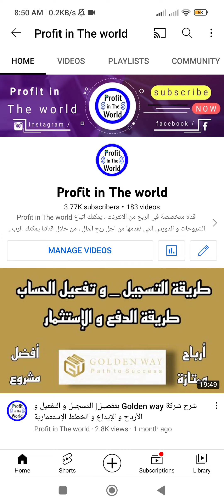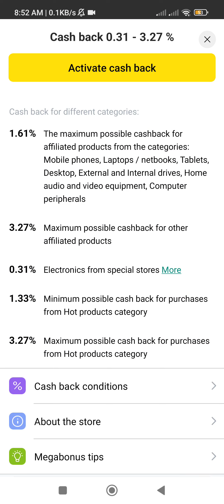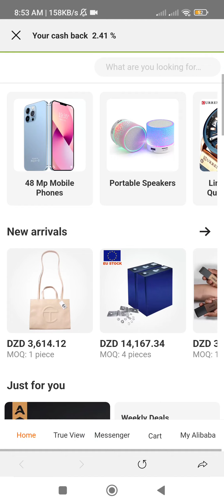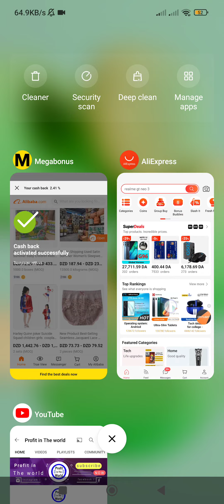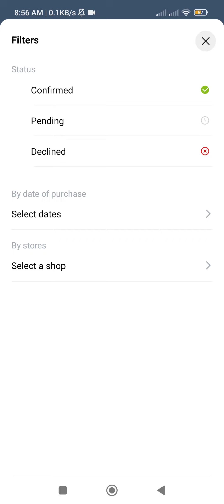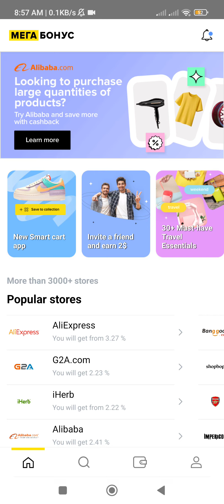شرح تطبيق Mega Bonus لربح المال من Cashback بكل سهولة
كسب المال من خلال الهاتف عن طريق Cashback

انشاء حساب على بنك بايير يستقبل و يرسل الاموال

                _🤑💰📽️ مشاهدة المزيد  📽️💰🤑_.

               ✅💲🎬  قوائم التشغيل 🎬💲✅.

💵💶⏭️ التعريف بالقناة ⏮️💵💶.

⬅️صفحتنا على الفيسبوك :
⬅️صفحتنا على الانستقرام:
⬅️الايميل التجاري :